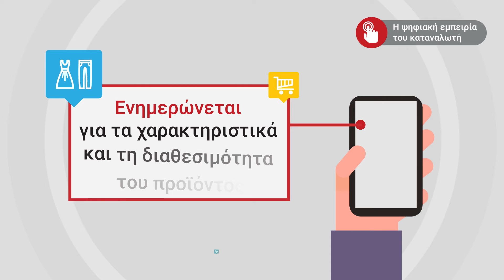Λύση Smart Retail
Η λύση Smart Retail της Intracom Telecom ανταποκρίνεται στις ανάγκες και τις προκλήσεις των επιχειρήσεων που δραστηριοποιούνται στον κλάδο του λιανεμπορίου, από μικρά καταστήματα έως μεγάλες αλυσίδες, ανεβάζοντας ακόμα περισσότερο τον πήχη και προσφέροντας μοναδική ψηφιακή εμπειρία στους επιχειρηματίες, τους πελάτες και τους υπαλλήλους τους.  Είναι εξαιρετικά ευέλικτη και επιτρέπει στα καταστήματα να αυξάνουν το μέσο όρο πωλήσεων ανά πελάτη με φυσική παρουσία, να ελαχιστοποιούν το κόστος λειτουργίας, να βελτιστοποιούν τη διαχείριση των αποθεμάτων, να αυτοματοποιούν τις διαδικασίες, να υπερέχουν του ανταγωνισμού και να αυξάνουν την ικανοποίηση τόσο των πελατών όσο και των υπαλλήλων τους. Επιπρόσθετα, η λύση δίνει τη δυνατότητα στους καταναλωτές να αλληλοεπιδρούν με το κατάστημα μέσω του έξυπνου κινητού τηλεφώνου τους και παράλληλα δίνει τη δυνατότητα στον επιχειρηματία να αναλύει τη συμπεριφορά των πελατών, αξιοποιώντας την πληροφορία που παράγουν οι ίδιοι οι πελάτες, να διεξαγάγει στοχευμένες προωθητικές ενέργειες εντός του καταστήματος και να μειώνει σημαντικά το χρόνο αναμονής των πελατών.